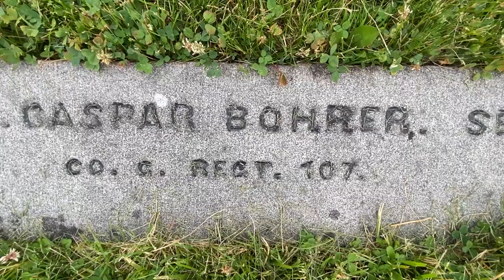Graves of Gettysburg Ep.3: Casper Bourer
This episode John and Carol talk about Casper Bourer and the German regiments in the Civil War.